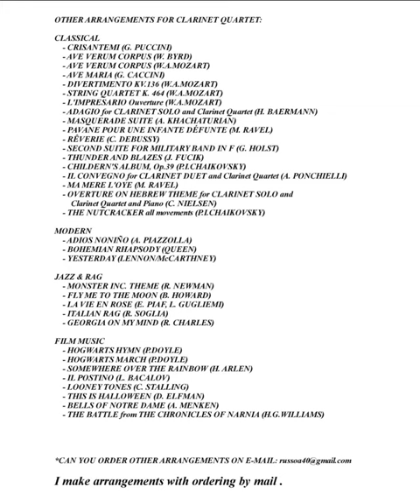Monster Inc. - Main Theme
Monster Inc, - Main Theme for Clarinet Quartet arranged by Alex Russo.

Player: Franz Dorfer